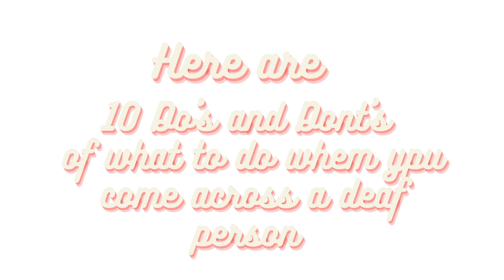Deaf Awareness Week 2021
Deaf Awareness Week 2021 celebration starts on the 4th of May till 9th of May. It's an important message for everyone to understand the difficulties that we (deaf people) have to face when engaging with everyone. Because of this, I have made a short video on do's and don'ts when coming across a deaf person, hoping that everyone understands the message and can learn from it!